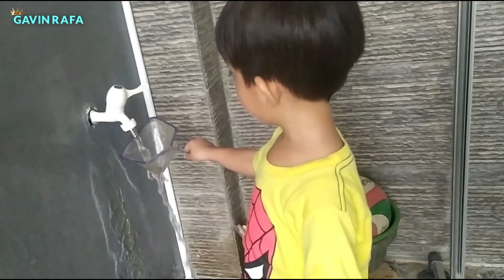SERU BANGET! GAVIN RAFA BERMAIN DENGAN IKAN LELE DAN BELAJAR BERHITUNG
Hallo Sahabat Gavin Rafa, Pada video kali ini Gavin Rafa bakal menangkap ikan lele di dalam truk, wah kira-kira bakal seperti apa ya, yuk tonton sampai selesai, terima kasihh.. semoga terhibur

SELAMAT MENIKMATI VIDEO-VIDEO GAVIN DAN SEMOGA VIDEO GAVIN BERMANFAAT UNTUK SEMUA